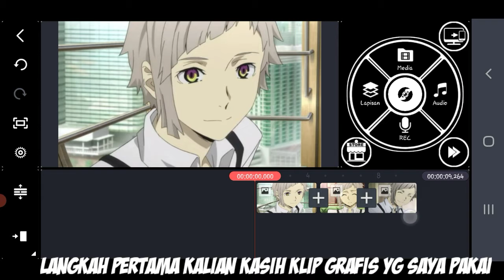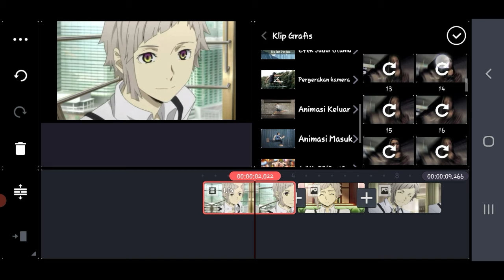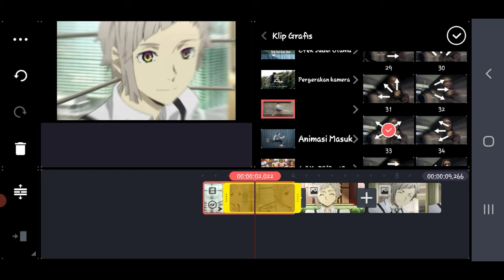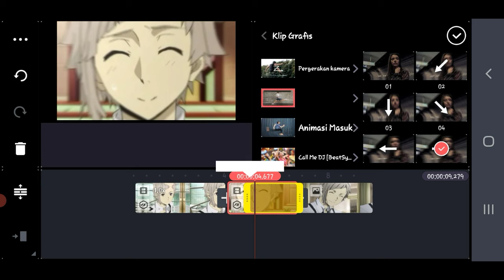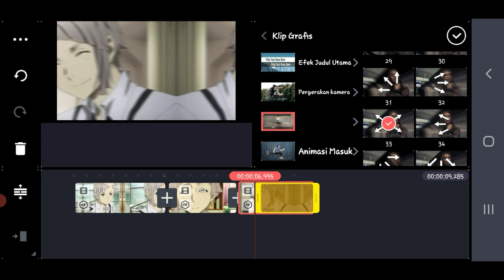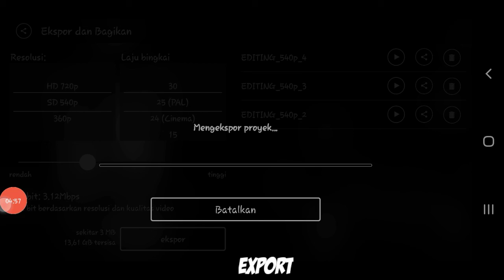Tutorial Smooth Transisi - Kinemaster simple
●Edit : Kinemaster
●Phone : Samsung J4PLUS
●Edit Thumbnail : Pixellab
●Kinemaster yg ku pake Paswordnya : AKUJOMBLO

Dah itu ae :v